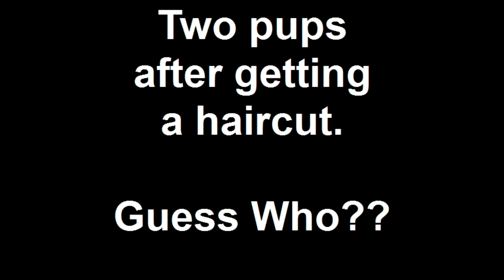Two pups after getting a haircut.